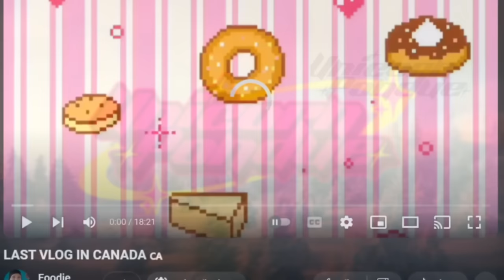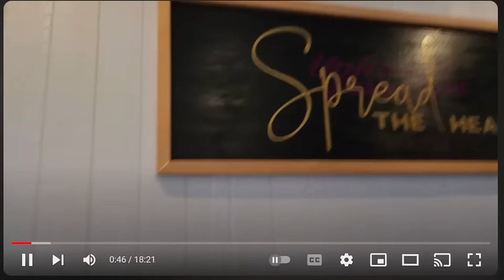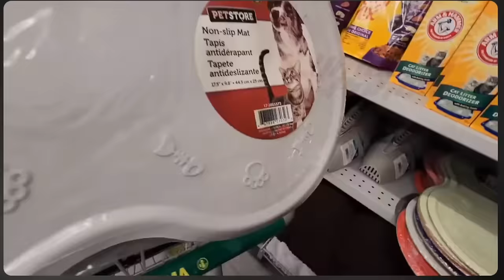foodie beauty's BAD attempt at a dollarama vlog reaction